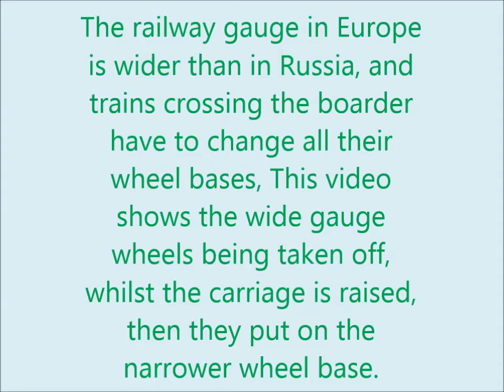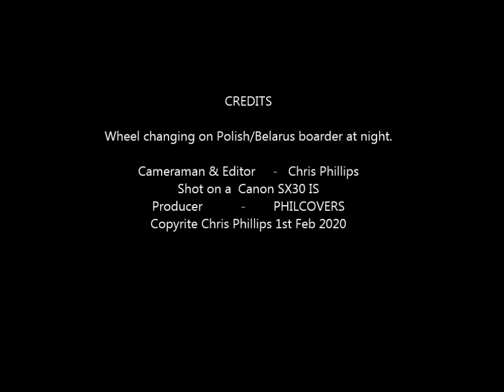Wheel base change on railway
How  many people knew that the railway guages in Europe are different in Russia?
This video I took of the wheel base being removed of the carriage I was in (And each carriage had to be done separately) . later a narrower gauge bas was put under.) This was over night on a train from Warsaw to Moscow on the border with Poland & Belarus